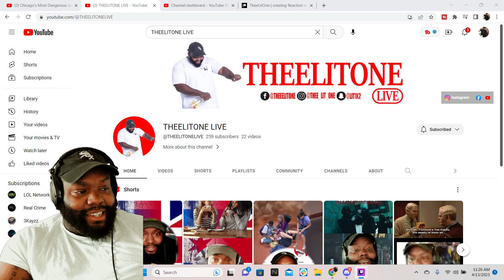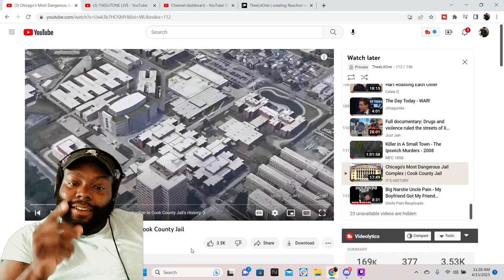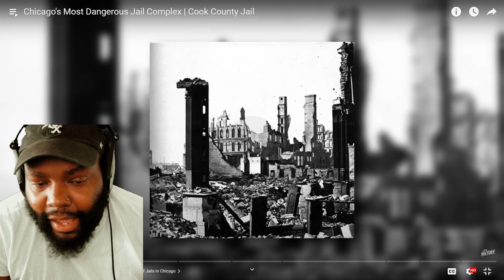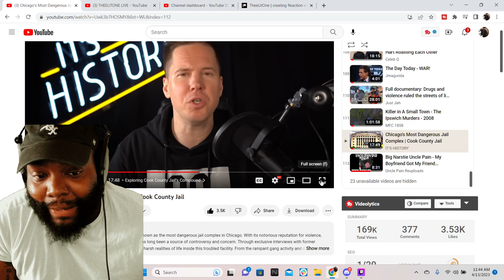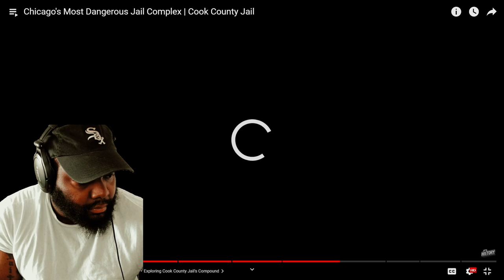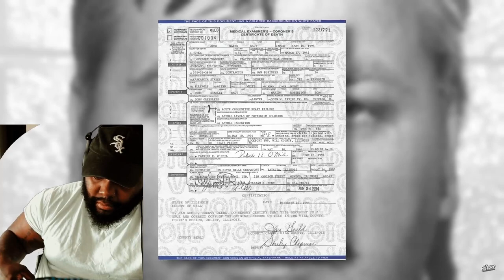CHICAGO DUDE THEELITONE REACTION VIDEO TO Chicago's Most Dangerous Jail Complex | Cook County Jail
CHICAGO DUDE THEELITONE REACTION VIDEO TO Chicago's Most Dangerous Jail Complex | Cook County Jail | IT'S HISTORY